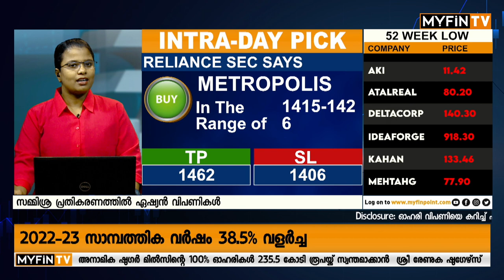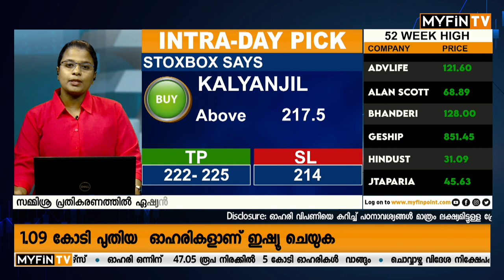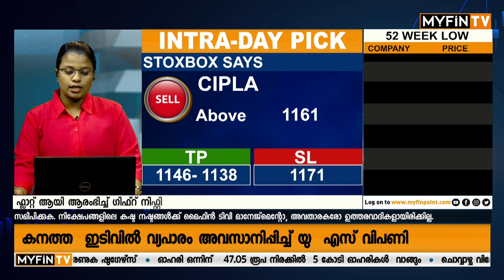ഇന്നത്തെ ടോപ് ഇൻട്രാഡേ ഓഹരികൾ | Top Intraday Picks | Best Intraday Stocks For Today Trading